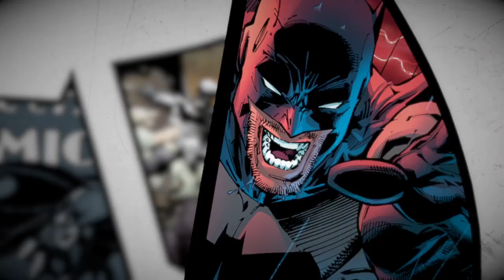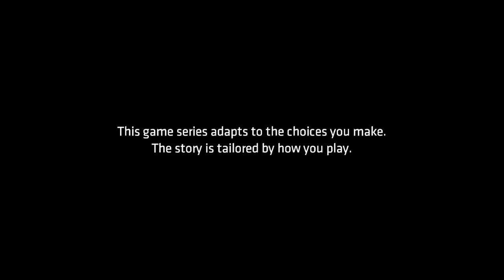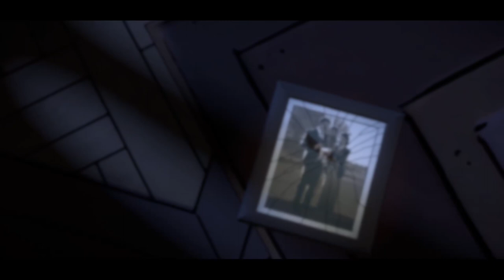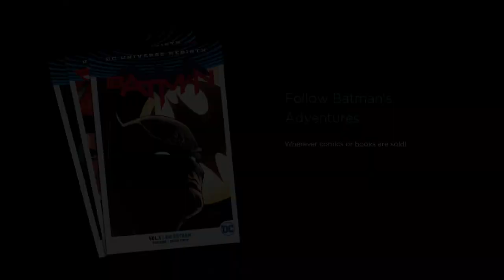Batman: The Telltale Series - Episode 1 - Realm of Shadows - Walkthrough Gameplay-[Xbox ONE | 1080p]